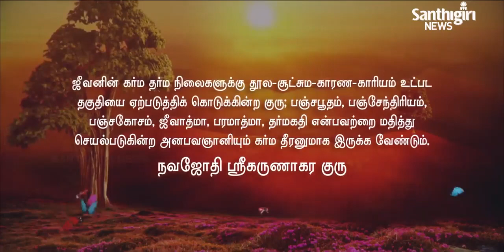Today’s Guruvani | Tamil | 14-09-2022 | Santhigiri Ashram | Daily